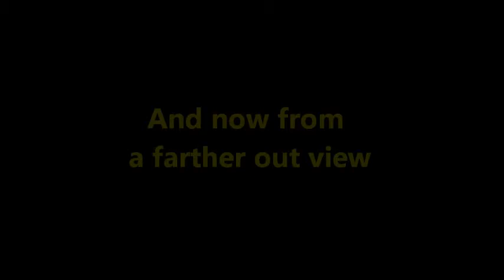MODEL ROCKET GOES SUPERSONIC!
I launch my LOC Aura to 4800 feet on an Aerotech G-80-10T at Snow Ranch, California on 2/5/11.